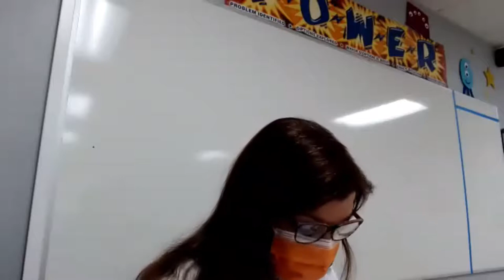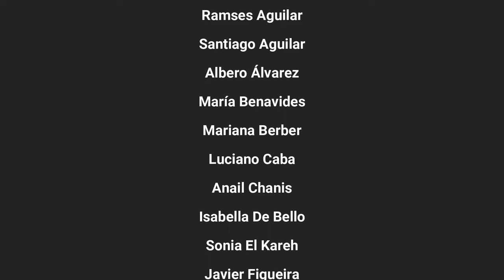Conversatorio de Rose Marie Tapia con los estudiantes Panamerican School 7 B